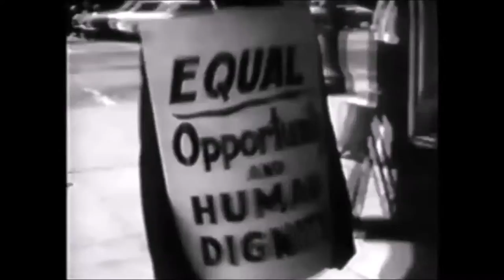The Science Involved - Blackfish Video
Lyrics

"But I also believe that we must re-examine our own attitudes, as individuals, and as a nation."

Social unrest,
A national indifference,
Victims in danger and slowly losing hope,
So cut loose from the noose and be set free,

You got to do what you wanna do,
Say what you wanted to say,
It's for the good of all humanity,
Nations have their flaws,
But this is not a lost cause,

Don't be a slave,
You're an animal,
Locked inside a cage,
Relieve me from this prison,

I only fear,
Fear itself,
Regain,
The courage,
Within yourself,

(BREATHE)

Or suffer,
ANXIETY,
Look at the atrocities and controversies of your impending doom,

Prepare today,
For eternity,
Wait until tomorrow for what could be done yesterday,

Do what you wanna do,
This is good,
For all humanity,

You're an animal,
You're an animal,

BE SET FREE

"I hope that every American, regardless of where he lives, will stop and examine his conscience, about this and other related incidents. This nation was founded by men of many nations and backgrounds. It was founded on the principal that all men are created equal."